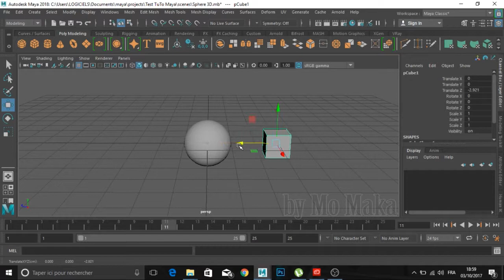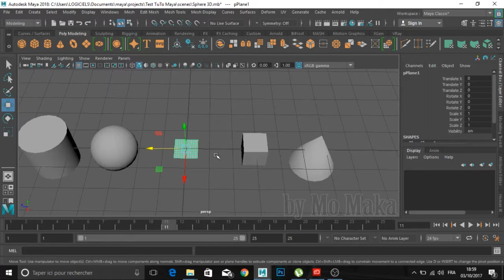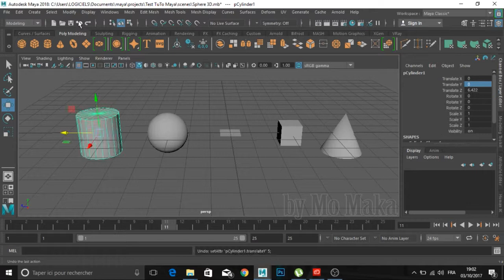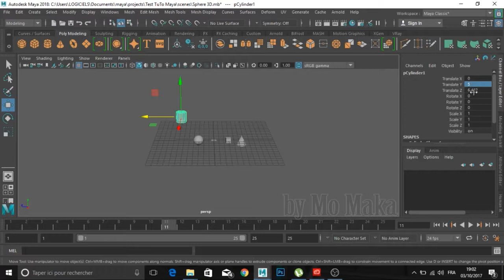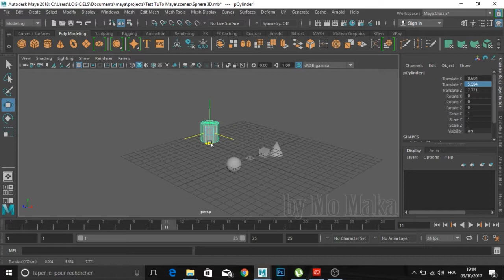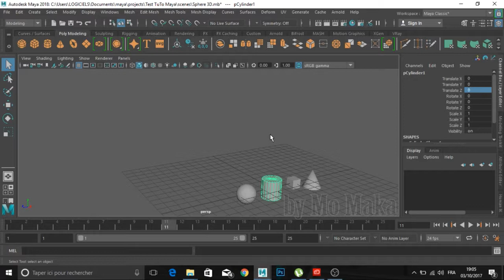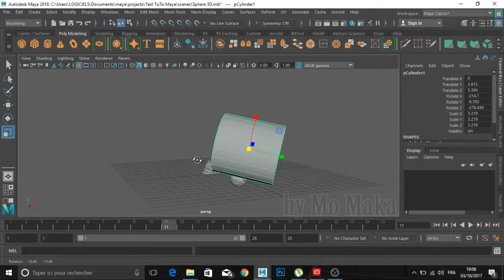Formation maya 2018...4 Se deplacer dans l'espace 3D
La nouvelle version du logiciel 3D Maya apporte principalement des nouveautés pour la création et l'animation de personnages, la gestion des cheveux, le motion graphic et la dynamique "rigid body", le rendu avec l'intégration en standard d'Arnold 5 et la VR – c'est aussi une amélioration des flux de production et un effort particulier sur la stabilité générale.